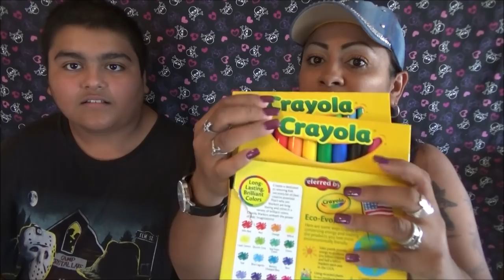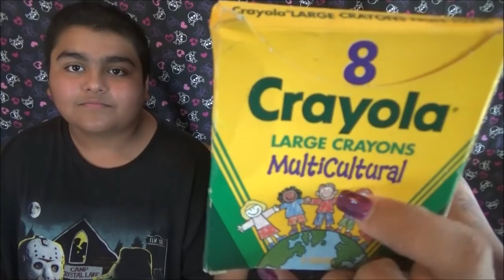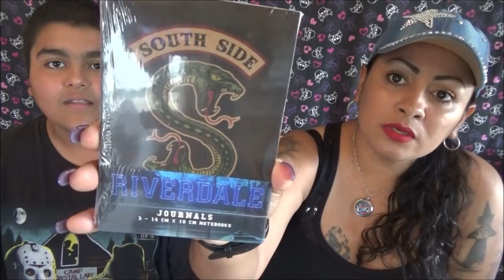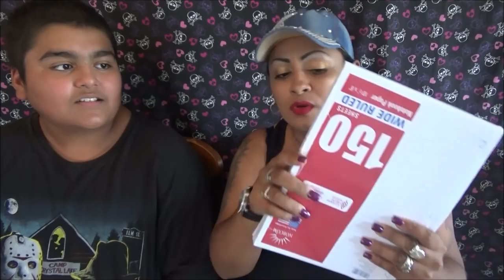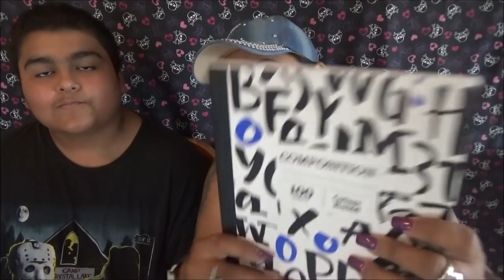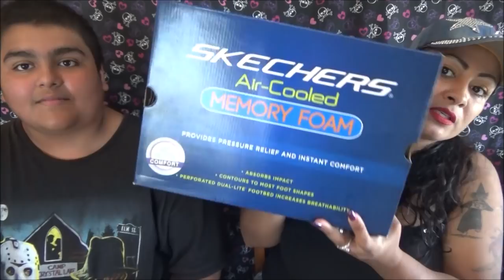Haul Regreso a Clases 2018 - Back To School Haul 2018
Ready for 8th grade !!

Me encantaria recibir tus cartitas:
LauraTrev1
2000 S. 10st.
U.S.A